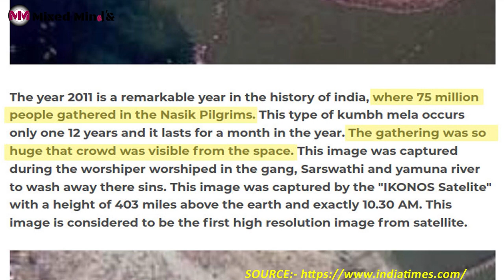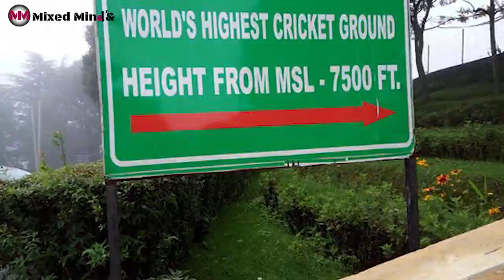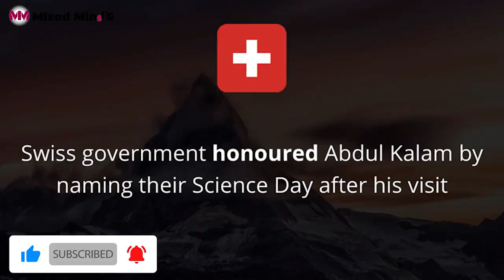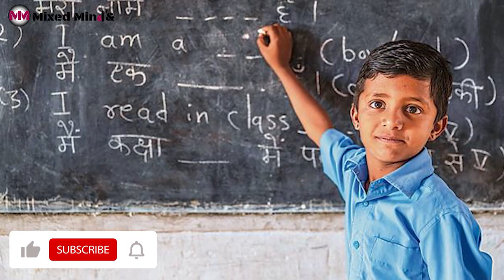Every 🇮🇳Indian🇮🇳 should know these EXISTING 🤑 Facts about 🇮🇳India🇮🇳/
Hello we are back with an amazing video on  facts about India / Unique India And Crazy Indians / so stay tuned and if you like the video press the bell icon and stay subscribed for more videos on cricket science ,tech , adventure and more

Amazon rain frest
The Amazon rainforest, alternatively, the Amazon jungle or Amazonia, is a moist broadleaf tropical rainforest in the Amazon biome that covers most of the Amazon basin of South America. This basin encompasses 7,000,000 km2 (2,700,000 sq mi), of which 5,500,000 km2 (2,100,000 sq mi) are covered by the rainforest. This region includes territory belonging to nine nations and 3,344 formally acknowledged indigenous territories.

The majority of the forest is contained within Brazil, with 60% of the rainforest, followed by Peru with 13%, Colombia with 10%, and with minor amounts in Bolivia, Ecuador, French Guiana, Guyana, Suriname, and Venezuela. Four nations have "Amazonas" as the name of one of their first-level administrative regions, and France uses the name "Guiana Amazonian Park" for its rainforest protected area. The Amazon represents over half of the planet's remaining rainforests, and comprises the largest and most biodiverse tract of tropical rainforest in the world, with an estimated 390 billion individual trees divided into 16,000 species.

More than 30 million people of 350 different ethnic groups live in the Amazon, which are subdivided into 9 different national political systems and 3,344 formally acknowledged indigenous territories. Indigenous peoples make up 9% of the total population with 60 of the groups remaining largely isolated